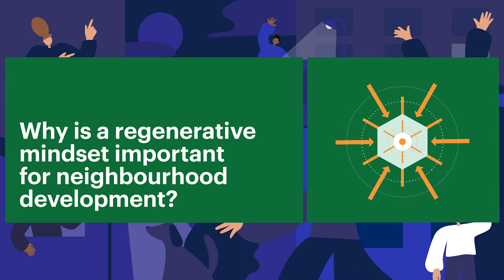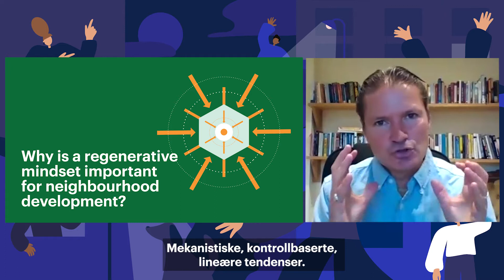Why Regenerative Neighbourhoods need Regenerative Leadership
Massive changes are required to our ways of working and living in order enable regenerative futures - this short talk discusses the importance of shifting into a regenerative mindset when designing changes to our neighbourhoods